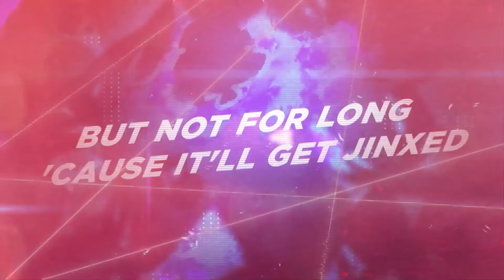Get Jinxed / League of Legends - Nia Suzune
【Credits】
■ Movie: Reeuchii of Jiang Atelier

🔔Want clips of your favorite moments? Submit your timestamps below!